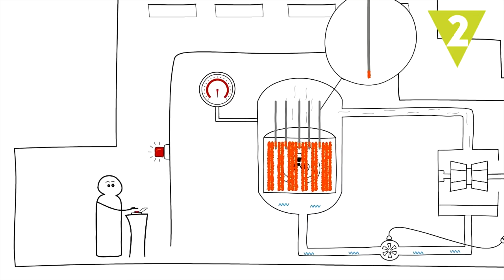10 hechos históricos del siglo XX que deberías conocer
Avances en tecnología y medicina, regímenes totalitarios, Guerras Mundiales… el siglo XX terminó con grandes acontecimientos que marcaron profundamente a la humanidad con resultados positivos y negativos en el desarrollo de la historia. Estos son 10 hechos históricos que deberías conocer. ¿Qué fue para ti lo más trascendental de esta era?